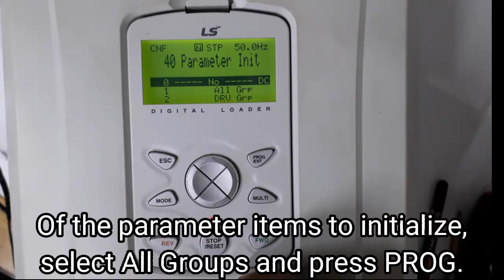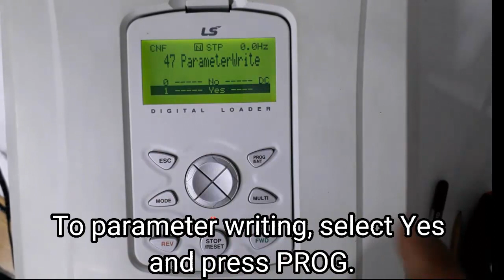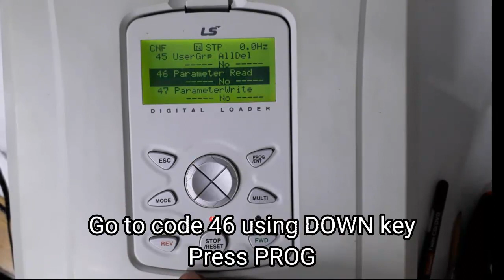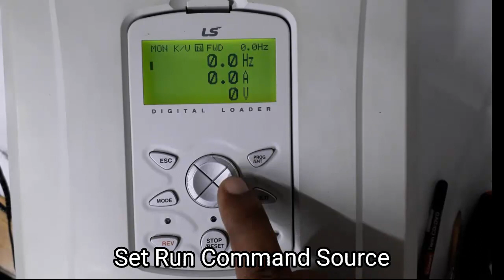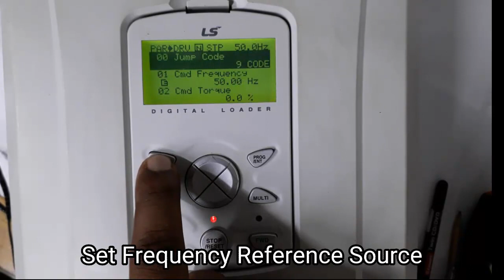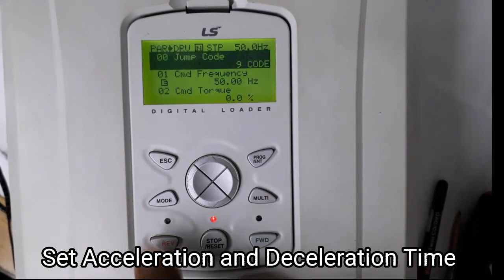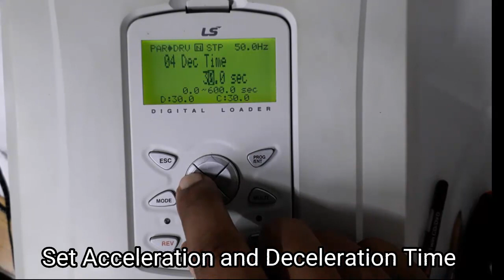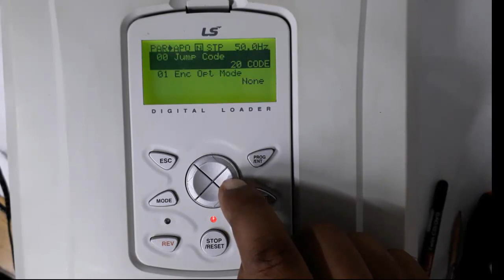LS iS7 AC Drive's parameter initialization, read, write, programming and operation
♎iS7 Variable Speed Drive  Easy Start Operation | LS iS7 Start Easy Set

💠LS iS7 inverter rotation preventing | How to prevent FWD or REV rotation? ইনভার্টার  রিভার্স রোটেশন প্রিভেন্টিং

♎LS iS7 AC Variable Speed Drive Initialization | iS7 Programming

🏭How to LOCK UNLOCK iS7 inverter?